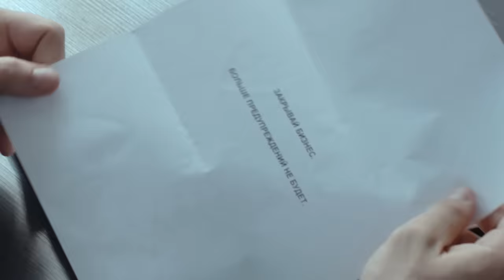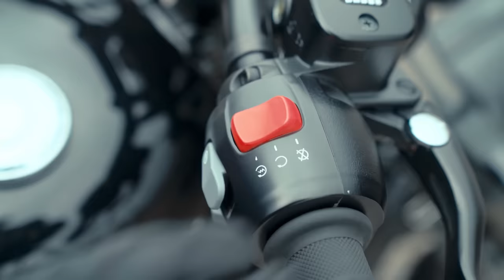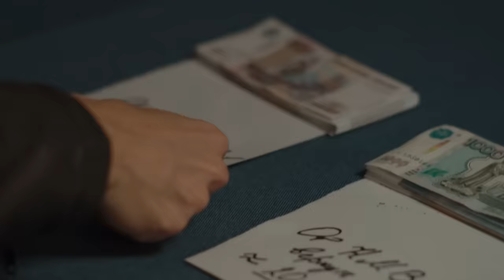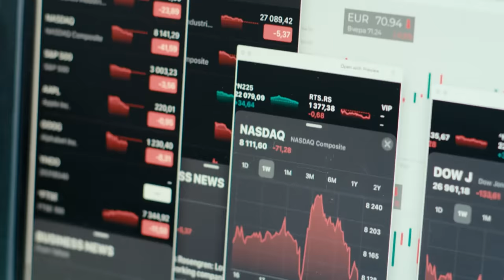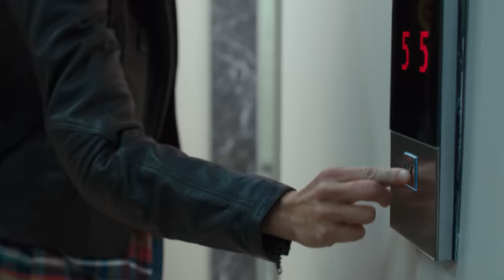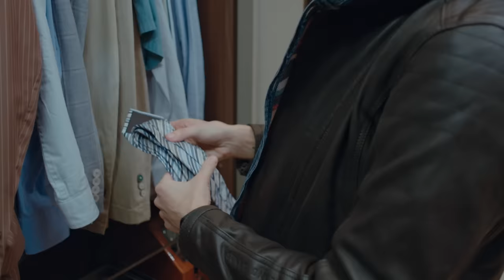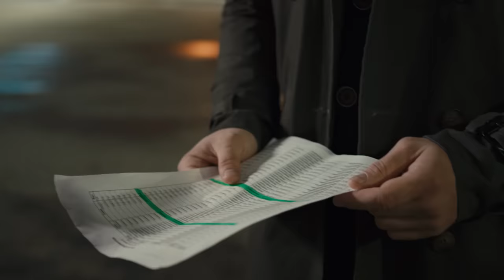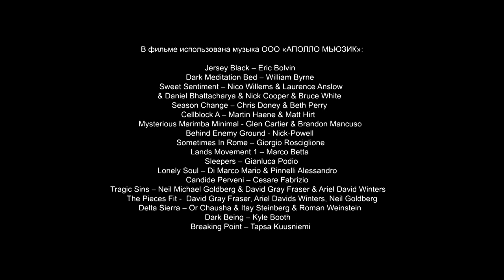▶️ Завтра я тебя разлюблю 1 серия - Мелодрама | Фильмы и сериалы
Завтра я тебя разлюблю 1 серия смотреть онлайн (мелодрама)
💬 О ФИЛЬМЕ ЗАВТРА Я ТЕБЯ РАЗЛЮБЛЮ ⏷
У Лады необычная для женщины профессия, она - телохранитель. Каждый день ей приходится идти на сделку совестью и ценой собственной жизни охранять тех, кого она не уважает – избалованных и надменных богачей. Кто бы мог подумать, что Лада влюбится в одного из своих нанимателей.

Год: 2022
Жанр: мелодрама
Режиссер: Максим Рожков
Сценарий: Соня Матис
Продюсер: Александр Кушаев, Анастасия Кавуновская, Андрей Кретов, Григорий Акопян
Актеры: Евгений Шириков, Анастасия Михайлова, Татьяна Ермилова, Илья Лукашенко, Сергей Гурьев, Татьяна Филатова, Александр Смирнов, Анна Галлямова, Олеся Грибок, Михаил Ширяев